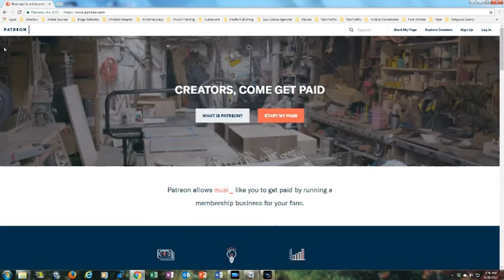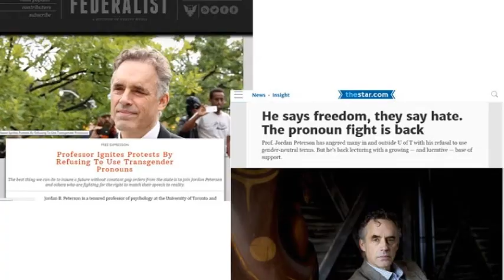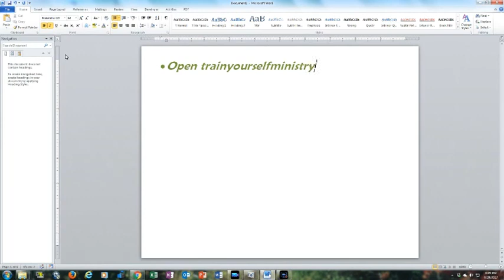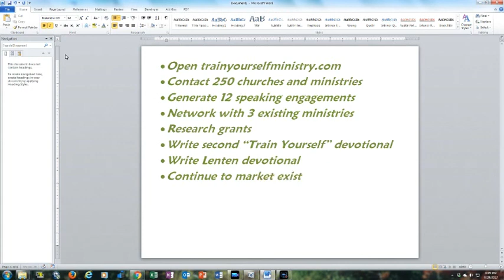Summer Update From The Cliftons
Bear and Janis have a new opportunity to share with you.